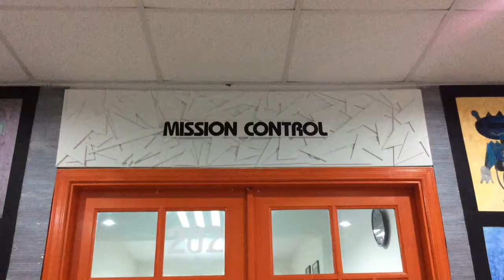Art Works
description